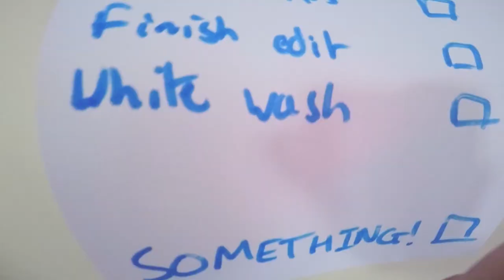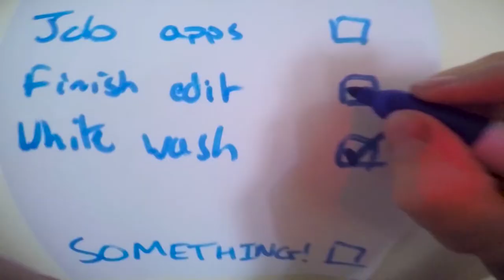What I did at the Weekend. Ep 18: Tasks, Drone flying and wakeboard cable park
Charlotte was at work, so I kind of forgot to do anything. I did some things which needed doing. Then Thomas invited me wakeboarding so I did that. Some day soon I will do that KASA course and get on the jumps and boxes.